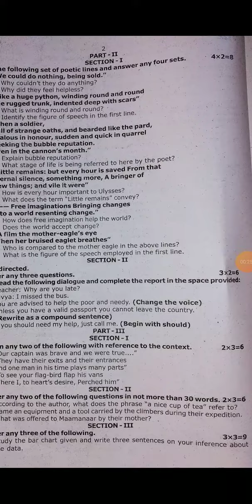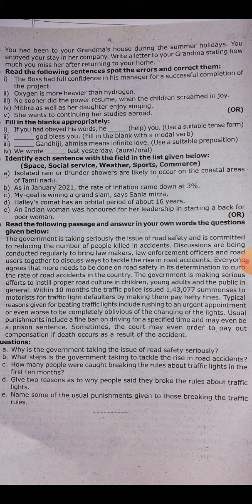12 th English/ second revision original question paper 2023